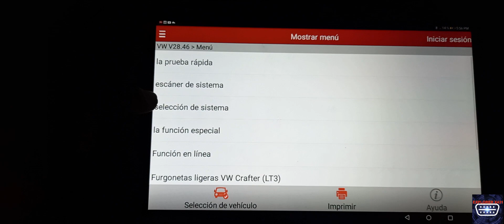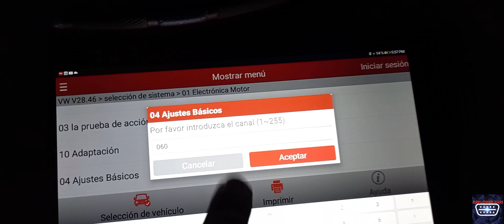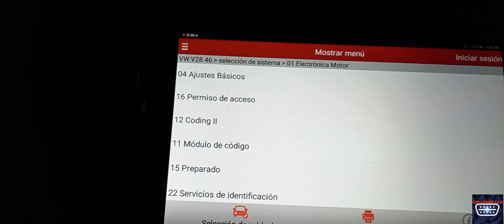AJUSTE DE CUERPO DE ACELERACION ELECTRONICO | COMO AJUSTAR CUERPO DE ACELERACION EN VW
hola camaradas y colegas en este video les muestro como ajustar cuerpo de aceleracion electronico VW con el escaner LAUNCH x431 ya que esta marca lo tienes que realizar con los canales 060.